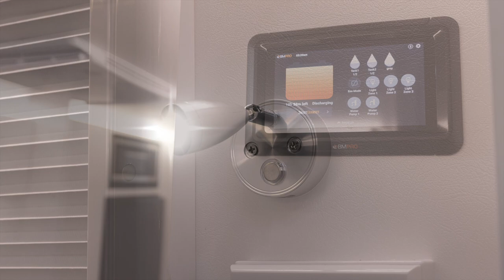New Age Caravans MY24 Road Owl 21 Ft